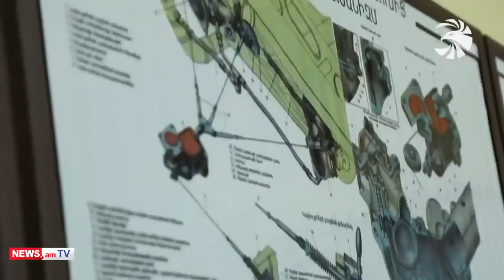Harout Panoyan (Հարութ Բանոյան) ՍԻՐԻԱՅԻՑ ՝ ՇՈՒՇի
ARTSAKH